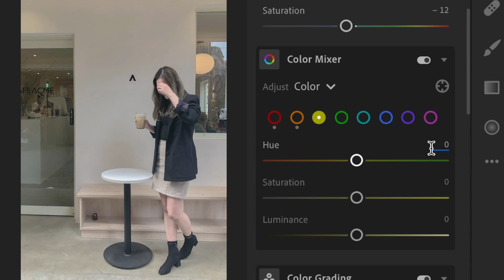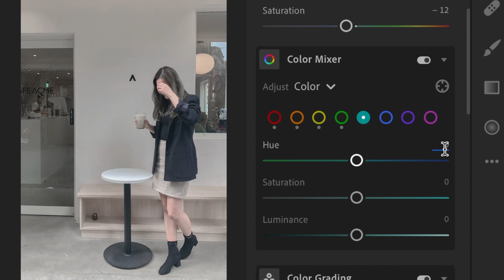How I Edit My Photos Ep.5 📸 Aesthetic Grey Lightroom Preset | IG調色教學 簡約韓系灰色調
I got a lot of requests for more lightroom tutorial videos,  so today I prepared an easy 2 tones in 1 tutorial that you can use on your daily photos for a nice soft grey feed, a lot of aesthetic Instagram influencer accounts uses a similar grey tone like this to just lighten their photos for their feed.

很久沒發調色的教學影片了，第5彈是是大家喜歡的簡約風韓系調色喔。影片中有兩個色調，如果喜歡比較簡單的把影片加亮一點話跟著前部分的教學就可以了，前半部+後半部的合起來就可以調出更灰色系的照片。希望你們喜歡！

Light and Simple 簡約風 - 0:20 - 0:33
Aesthetic Grey 韓系灰 - 0:20 - 1:25

Songs
Music by LUXID - Why won't she answer my call -

What I use:
♡ Doodles | SketchBook iPad App
♡ Editing  | Final Cut Pro x Adobe Premiere Pro